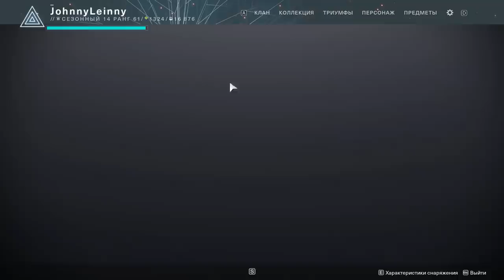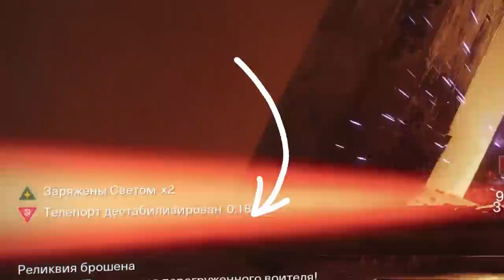Destiny 2. Рейд "Хрустальный чертог" гайд по прохождению. Часть 1.